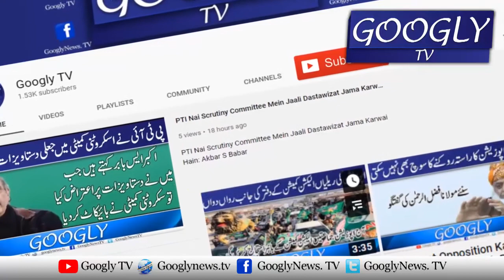Khusray JUI Kei Nahin Balkay Imran Khan Kei Zaroorat Hain : Maulana Fazl | Googly TV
Khusray JUI Kei Nahin Balkay Imran Khan Kei Zaroorat Hain : Maulana Fazl